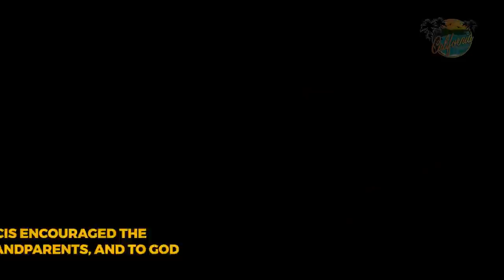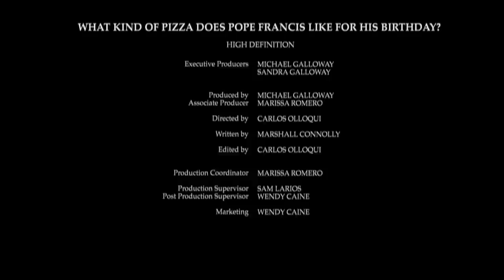What kind of pizza does Pope Francis like for his birthday? HD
What kind of pizza does Pope Francis like for his birthday?
By Marshall Connolly (CALIFORNIA NETWORK)
12/18/2017